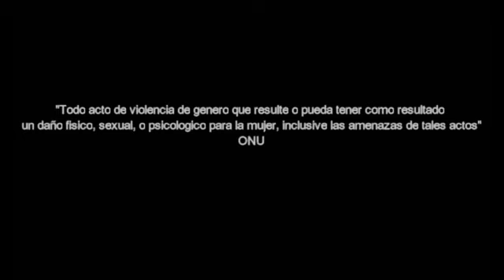Movimiento ciudadano Cambiemos envía mensaje contra la violencia de género